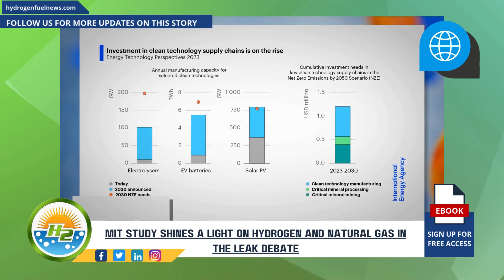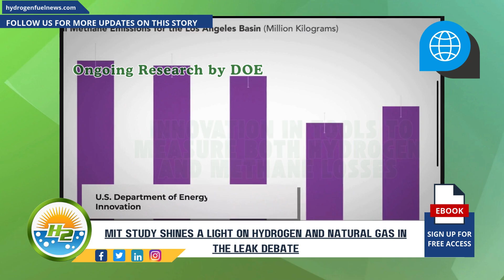Hydrogen News Hydrogen vs. Methane Leaks: What MIT’s Study Means for Climate Action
A recent study conducted by MIT researchers sheds new light on the climate implications of hydrogen as a replacement for natural gas. The study found that hydrogen leaks, though impactful, are about three times less damaging to the climate than methane leaks (the primary component of natural gas) on a per-mass basis. However, the research reinforces the need for robust measures to minimize leaks of both hydrogen and natural gas to combat climate change effectively - For Full Article

Interesting Hydrogen...